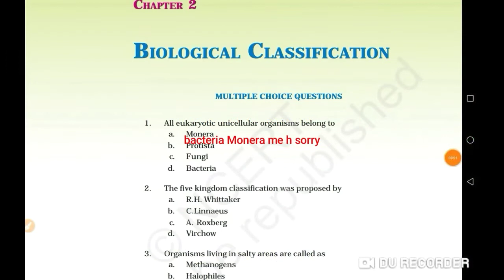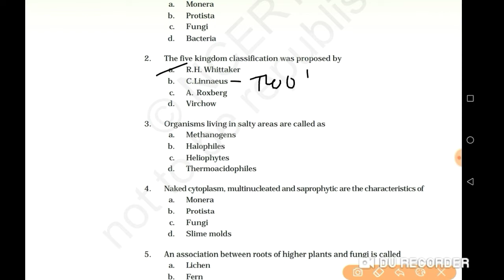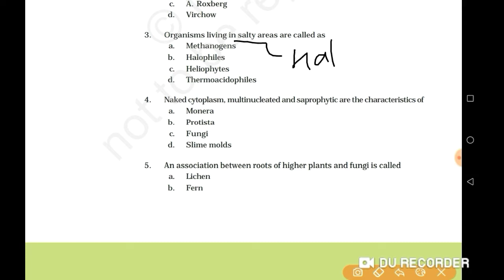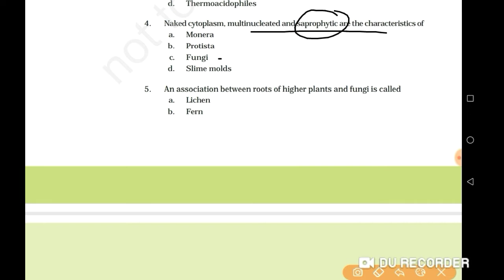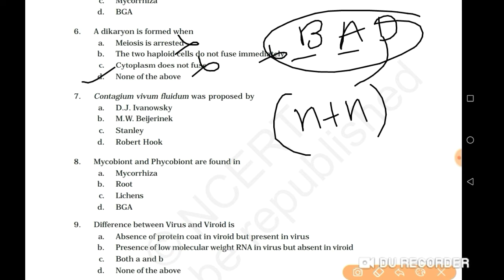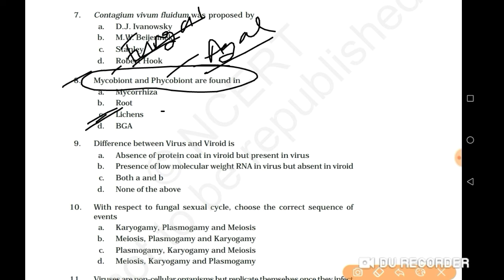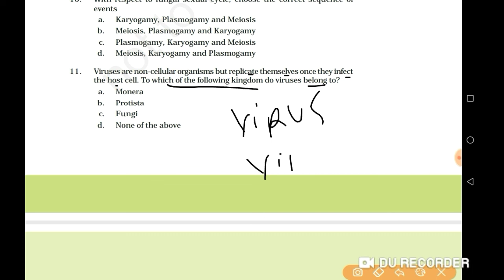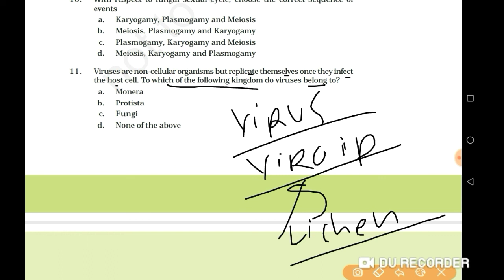EXEMPLAR BIOLOGY CLASS 11TH || CH-2 BIOLOGICAL CLASSIFICATION ||NCERT /NEET FOUNDATION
1 eukaryotic unicellular. Protista
2 5 Kingdom. R. H. Whittaker
3 salty area. Halophiles
4 slime mould. Naked cytoplasm multinucleated saprophytic Protista they are formed plasmodium in favourable conditions
5 lichens. Association between algae and fungi
6 dikaryon. Basidiomycetes ascomycetes
7 contagium vivum fliudum. Beijerinck
8 mycobiont phycobiont. Lichen
9 viroid. Smaller free rna lack protein coat
10 plasmogamy karyogamy meiosis
11  virus
12 phycomycetes aquatics